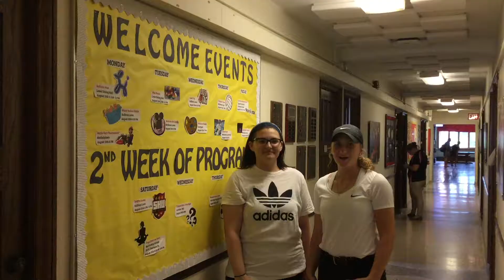What Are Setonians Excited For This Semester? | Seton Hill University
Seton Hill University students tell us what they're most excited for in the upcoming Fall 2018 semester.

What are we excited for? We're excited to have students back on campus for another semester filled with new opportunities, friends, and memories. Hazard Yet Forward!